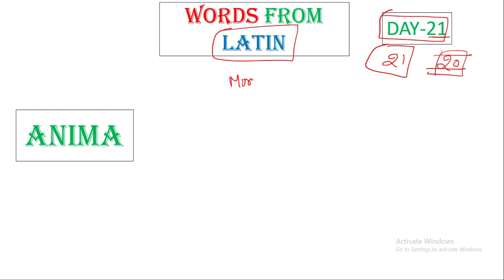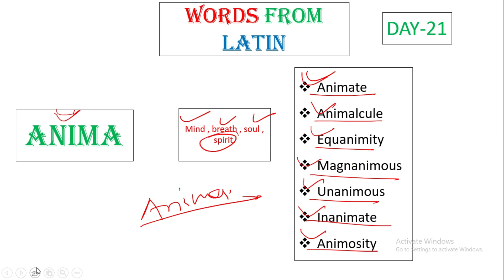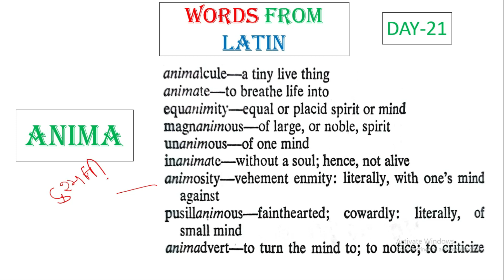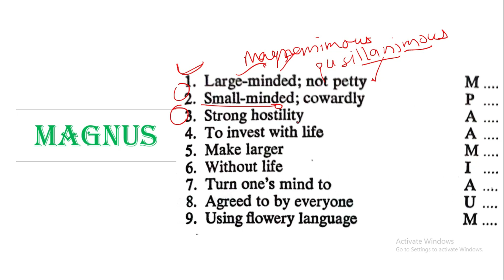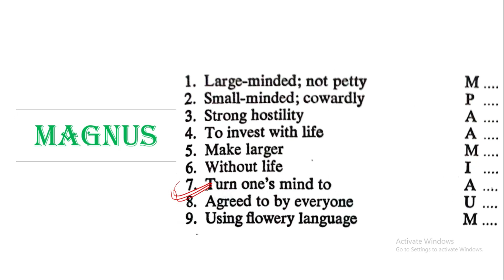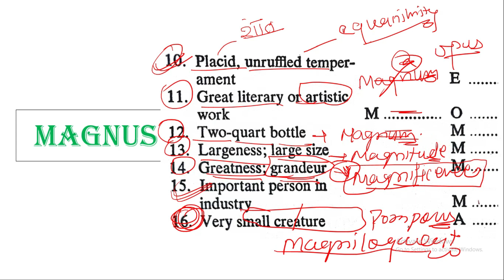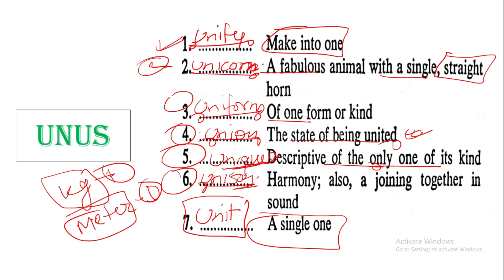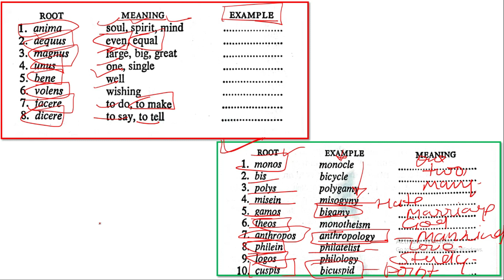Vocabulary day-21. words from Latin. vocabulary words for all competitive exams and group discussion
today we will discuss about the Latin root words with the help of which many words can derived and used in the English grammar.
our vocabulary series will help you all to understand the grammar for all competitive exams.